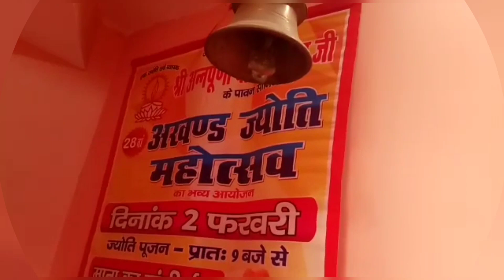ज्वाला देवी मंदिर । अखंड ज्योति महोत्सव